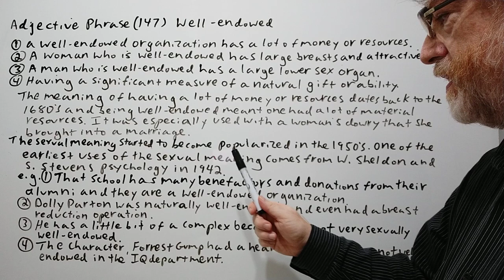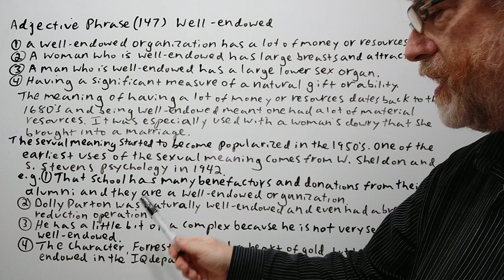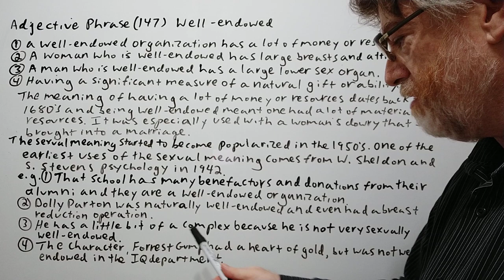English Tutor Nick P Adjective Phrase (147) Well-Endowed - Origin